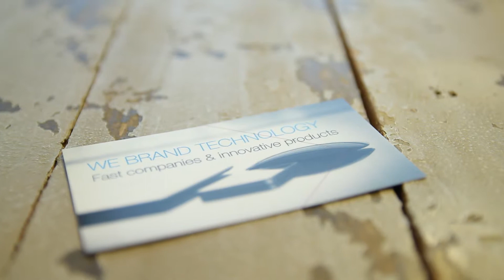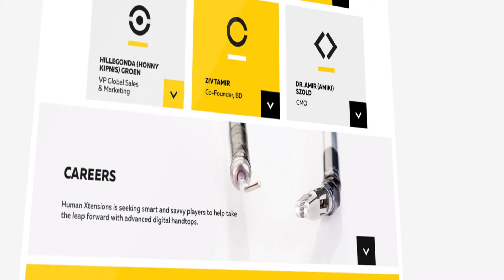TITAN. MedTech Branding. Customer Testimonial Human Xtensions - טיטאן מיתוג חברת היומן אקסטנשן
The rapidly emerging field of robot-assisted surgery promises to revolutionize how doctors operate. TitanBrandWise is at the forefront of this technology with Human Extensions Customer testimonial video.
טיטאן מיתוג סיפור לקוח - חברת היומן אקסטנשן